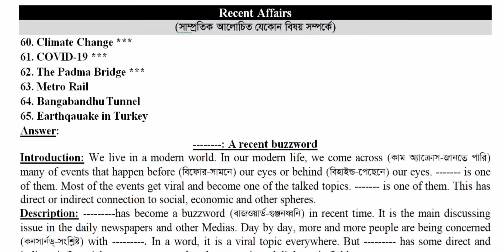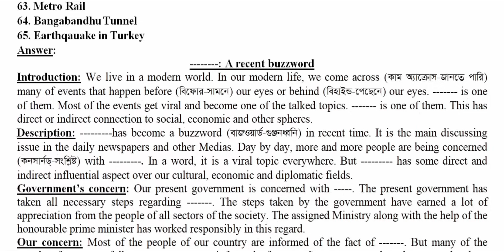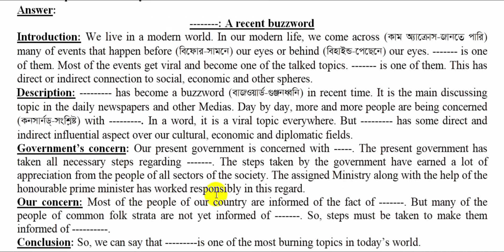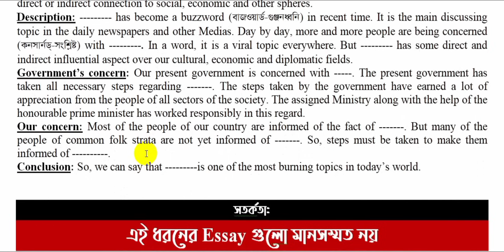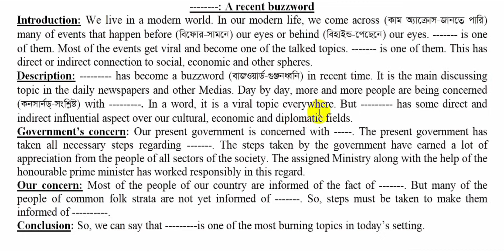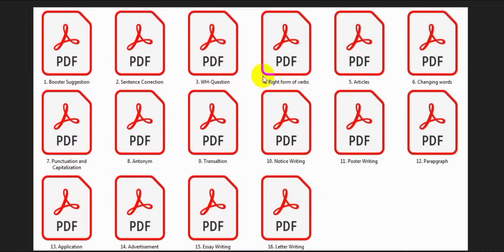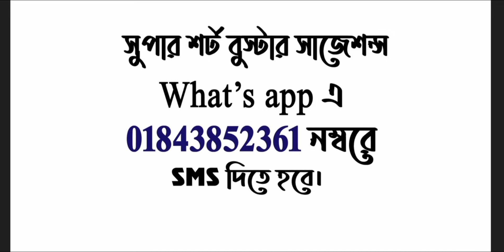১ টি পড়ে যেকোন Essay লেখার নিয়ম-Writing Class 05-Honours 2nd year English Suggestion -2022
৩০.১১.২০২৩ খ্রি. তারিখে অনুষ্ঠিতব্য অনার্স ২য় বর্ষের Compulsory English পরীক্ষার জন্য “সুপার শর্ট বুস্টার সাজেশন্স” তৈরী করেছি।  সাজেশন্সটিতে তিনটি পার্ট যথা: Passage, Grammar এবং Writing Part লেখার নিয়ম, Grammatical Rules, শর্ট টেকনিক ও 90+% কমন সুপার শর্ট বুস্টার সাজেশন সল্যুশন (Answer) সহ রয়েছে। Suggestion টি পড়ে নিশ্চিত পাশ করা সম্ভব ইনশাল্লাহ। সাজেশন্সটি পড়লে আর কোন বই কেনা বা পড়ার প্রয়োজন নেই।
সাজেশন্সটি নিতে হলে 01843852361 নম্বরে What's app এ SMS করতে হবে।